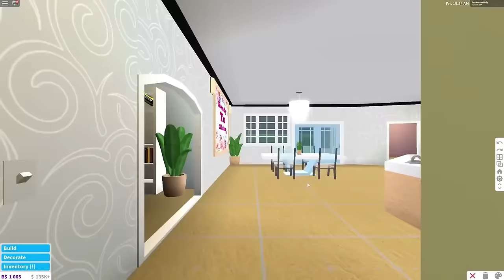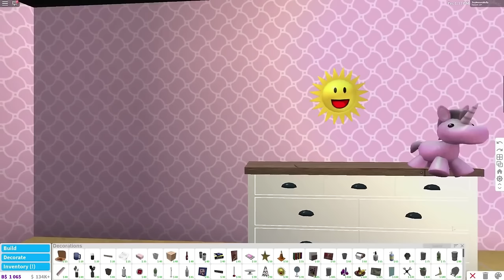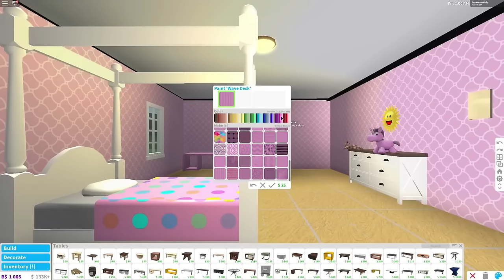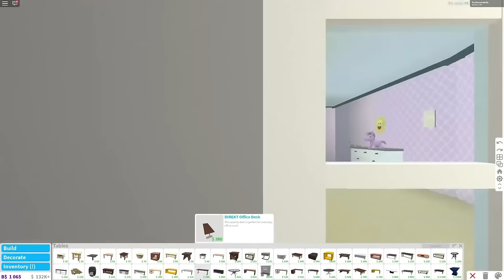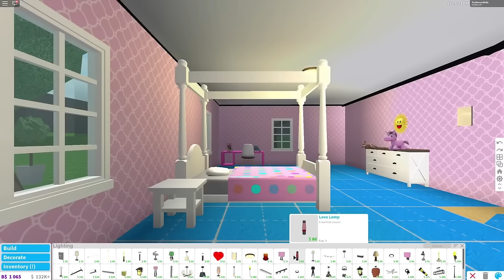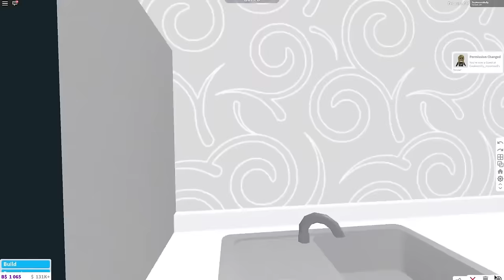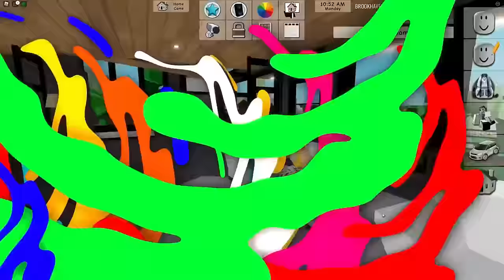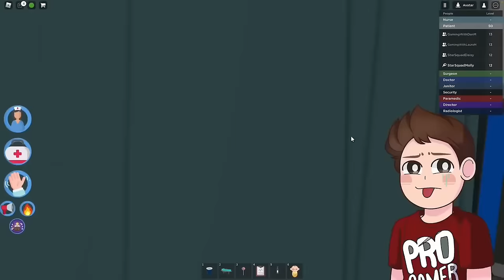Roblox | The School Accident!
In this Roblox Brookhaven RP Daisy and her class are taking a surprise field trip to the home of the President of Brookhaven. During the tour Molly does something a little naughty and pays the price in the most embarrassing way possible. You wont believe what it is!